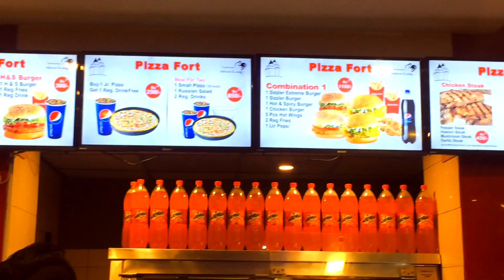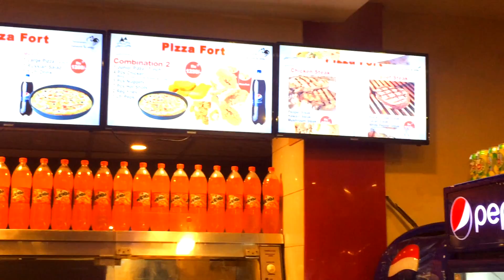My Mesmersing Family Vlog At Pizza Fort, Sialkot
Hello guys, how is it today. I hope that with my mesmerising and intimidating video. I would be able to make you guys crave for the tantalising food of Pizza Fort. A fast food chain.

Hope you guys enjoy my 4th Vlog and enjoy the moments of ecstasy too.

Follow on snapchat ➡️@maspack